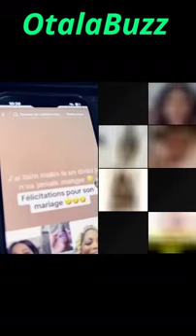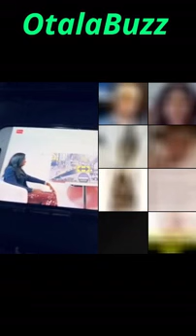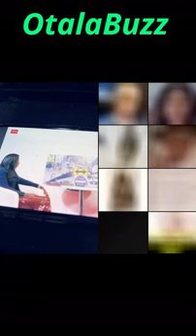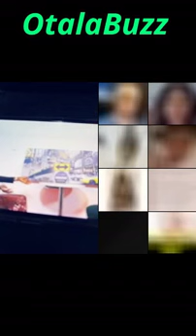FANY ET LES AUTRES SORTENT ET S'EN PRENNNENT A LESLY 5 ETOILE POUR DEFENDRE AYA ROBERT